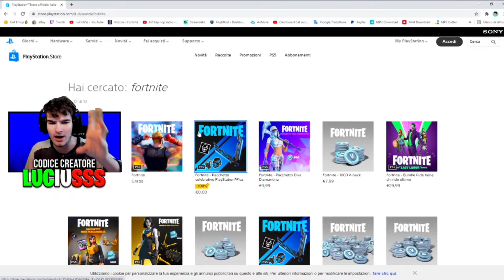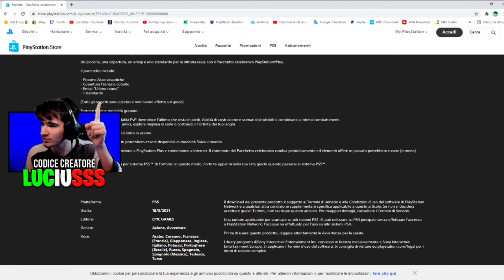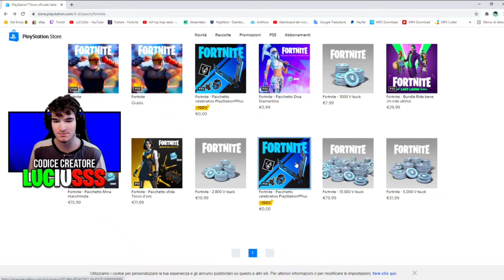COME OTTENERE IL NUOVO PACCHETTO CELEBRATIVO PS PLUS!!😍 - PLAYSTATION 5 STARTER PACK! - Fortnite ITA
URCA BILURCA A TUTTI E BENVENUTI IN UN NUOVISSIMO VIDEO NEL QUALE VI MOSTRERÒ IL NUOVO PACCHETTO PS PLUS CELEBRATIVO NELLA STAGIONE 6 DI FORTNITE!!😍🔥

Usa il codice Luciusss per ottenere il 3% di sconto sui prodotti/bundle e skin su Fortnite

ENEBA.com - un grande posto dove OTTENERE giochi ad un prezzo stracciato e con il codice: luciusss avrete un ulteriore sconto

SE VOLETE SUPPORTARMI APPARENDO A SCHERMO FACENDOMI UNA DONAZIONE COMPLETAMENTE GRATUITA CLICCA QUI
(i "soldi" che mi invierete con questa donalzione gratuita li userò per creare contest/giveway!)

📢COMPONENTI PC:
📌Case: COOLER MASTER MB530P
📌Scheda madre: ASUS X570-PLUS
📌Dissipatore: ITEK TLC-240ARGB
📌Scheda video *GPU*: ASUS RTX 2070 SUPER
📌Processore: AMD RYZEN 7 3700K
📌Alimentatore: MASTERWATT 600W
📌Ram: G.SKILL 32gb RGB TRIDENT Z
📌Ssd: SAMSUNG 970 EVO PLUS NVMe - PCle 3.0 M.2 Typ 2280 1TB
👉LISTA di AMAZON

Logo Avatar e Banner creato da:
@maliagraphic su instagram

TAG (ignore):
Nuovo starter pack ps plus celebrativo pacchetto della playstation 5 settimana 1 stagione 6 sfide segrete sfide in anteprima settimana 1 velocissima e semplice tutorial Stagione 6 settimana 1 sfide in anteprima week 1 season 6 challenges fortnite gratis week 1 challenges season 6 metodo veloce missione facilissima e rapidissima sfide settimana 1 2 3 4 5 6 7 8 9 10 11 skin segreta stagione 6 capitolo 2 di fortnite ita fine season 6 evento inizio season 6 capitolo 2 di fortnite item shop rotazione negozio oggetti codice creatore luciusss